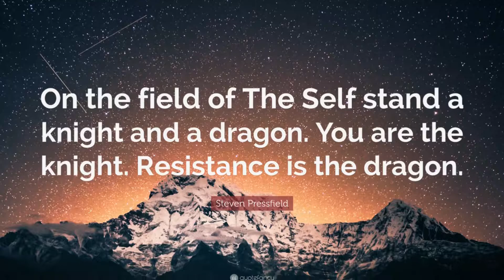RESISTANCE | by A Boy Named Sue | Akai Mini MPK mk 2 | Samson Go Microphone | Garageband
Thanks for listening.  This song is inspired by Steven Pressfield's book "The War of Art"  in it he talks about "The Resistance".

I used an AKAI MPK Mini Mk2 (limited edition):

And a Samson Go Mic:

Here are the lyrics:

They say it's a battle, and one you can't handle.
But the truth is this is what we were born for.
To make it all matter, that ain't no regular matter.
And the moment you found out what you stand for.

No man is an island, tribulations and trialin'
But the truth is this is what we came back for.

I'm done today (stop crying)
Here to stay (get trying)
All the way (multipliying)
I'm lighting it up
Every day (no chancing)
Give away (advancing)
Finally (Hallelujah)

I let you take power, I have away all the hours.
But the truth is I forgot what I was born for.
So much of the lying, deception and buying.
But the moment I find out what I'm here for.

Give away (advancing)
Finally (Hallelujah)

You always say what I need to hear // You always say what I dont wanna hear
It time to claim my greatest // You make me live my scariest
Yes I feel the fear, I listen and I hear// I can't take no more, it can't be like B4
I hear your sound, it's all around // I can't allow, I won't allow.

Give away (advancing)
Finally (Hallelujah)

Give away (advancing)
Finally (Hallelujah)

Give away (advancing)
Finally (Hallelujah)